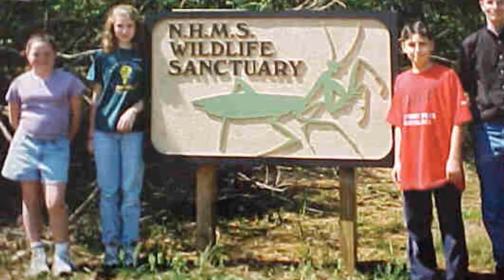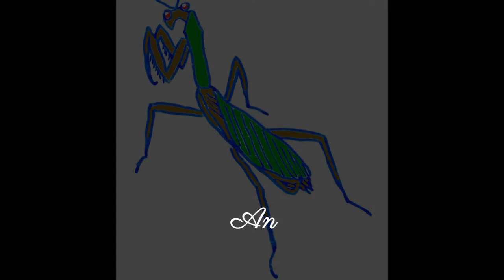Praying Mantis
My favorite pictures of praying mantises put to student nature trail stories.